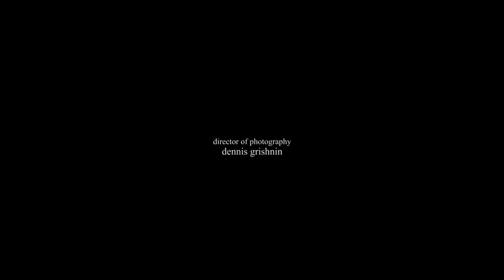Lances All Alike by Suzanne Zelazo - Book Trailer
Lances All Alike is Suzanne Zelazo's second book of poetry. In it, she imagines what a friendship between Mina Loy and Baroness Elsa von Freytag-Loringhoven – two modernist poets and artists – may have looked like had their work not been suppressed and misattributed to their male peers.

Lances All Alike is all about amplifying and celebrating women's voices, and exploring the ways in which the insidiousness of a masculinist cultural climate diminishes the opportunities for women writers to work with, and for, one another.

Lances All Alike is available now for preorder from Coach House Books.

Directed by Andrew Hamilton.